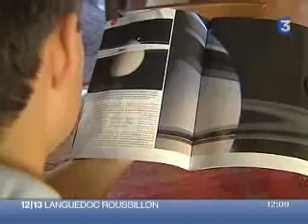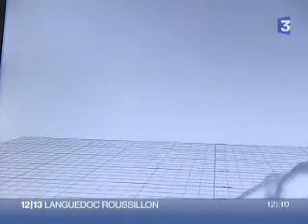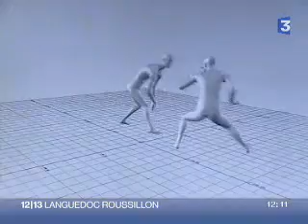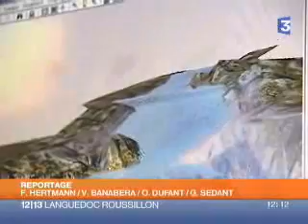HD 1200 montpellier midipile 221206